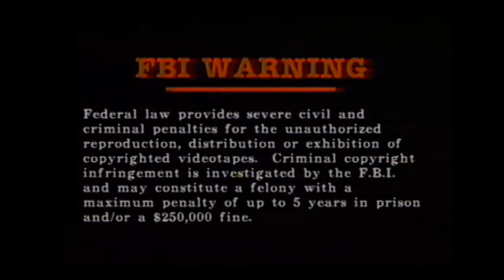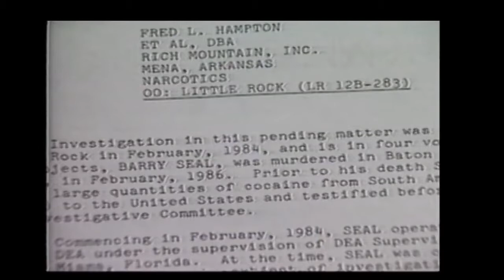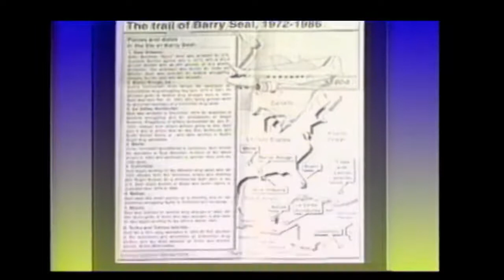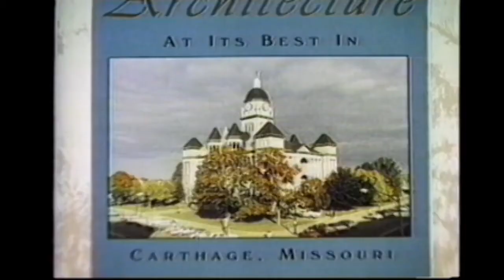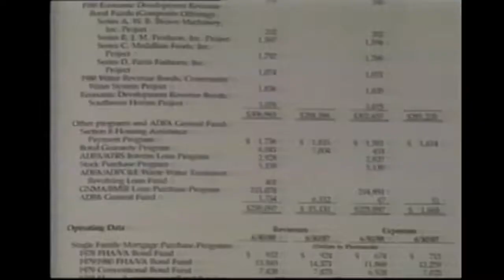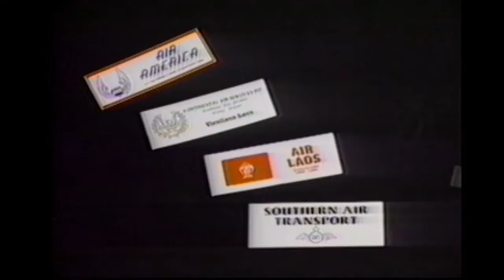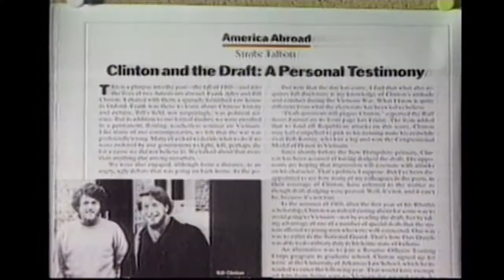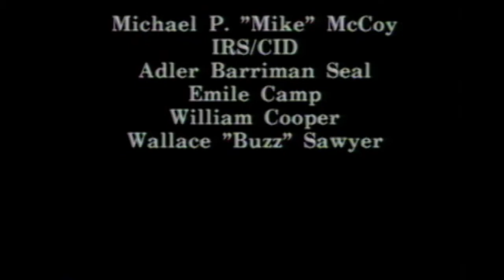The Mena Arkansas Connection CIA Documentary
This is a totally insane documentary about drug smuggling. The Mena Connection takes you into the dark history of CIA's covert operations in Arkansas. Bill Clinton 'rented' his state to CIA for covert arms manufacturing and shipment which then allowed drugs and drug profits to freely flow through America's heartland.

This contains rare and unauthorized footage of C-123 coded-named "The Fat Lady" that was shot down in Nicaragua loaded with guns and ammo.

Follow former CIA asst Terry Reed and his family as they attempt to bring this saga to Federal Court. The Mena Connection tells of those individuals whose lives have been changed forever as a result of the ongoing cover-up and containment of what is perhaps America's darkest secret - the successful, silent coup that set up the unelected, elitist micro-government now firmly enriched in power.